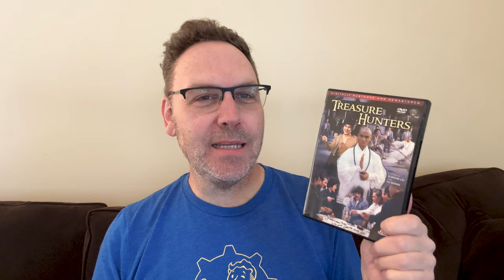The Treasure Hunters Review Shaw Brothers 1981 Martial Arts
''The Treasure Hunters' is a 1981 Shaw Brothers classic kung fu comedy starring Alexander Fu Sheng, Chan-Peng Chang, Gordon Liu, Johnny Wang, and more!

'The Treasure Hunters' is a rollicking kung fu caper that promises a delightful blend of laughs and martial arts mayhem. In this cinematic escapade, a wealthy young man, fueled by the ambition of making a name for himself, embarks on a quest to uncover a long-lost treasure. Little does he know that the path to fortune is fraught with peril, mystery, and a cast of quirky characters.

At the heart of the mischief are Alexander Fu Sheng and Chan-Peng Chang, the dynamic duo determined to unearth the hidden riches. Along the way, they encounter the formidable Gordon Liu, cast in the role of a wandering Buddhist monk, and Johnny Wang, adding his flair to the ensemble.

As the narrative unfolds, the plot takes a lighthearted turn, blending silly escapades with spirited martial arts action. The ensemble cast, driven by the shared goal of finding the elusive treasure, delivers a performance brimming with comedic flair and high-energy showdowns.

True to the classic Shaw Brothers style, the film reserves its most exhilarating moments for the grand finale. Brace yourself for an epic brawl that brings the entire cast together in a crescendo of laughter and kung fu prowess.

Are you a fan of classic Shaw Brothers martial arts movies?